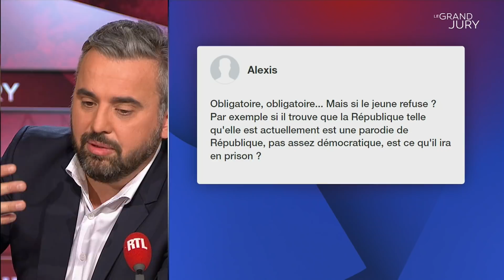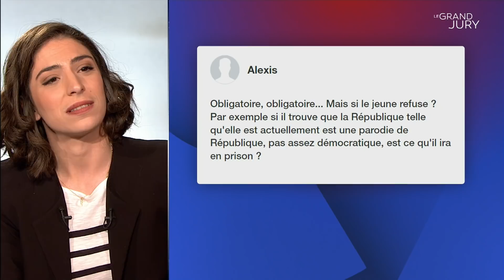Le Grand Jury d'Alexis Corbière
Retrouvez Le Grand Jury avec Benjamin Sportouch du 18 février 2018 sur RTL.fr.